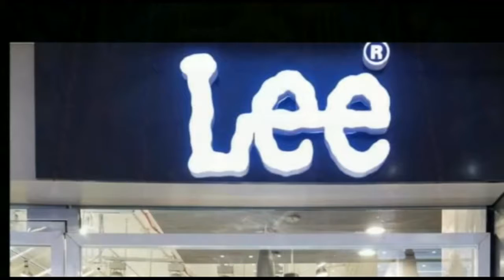तेजस्वी ने कार्यक्रम में आने के लिए भरी हामी चिराग पासवान